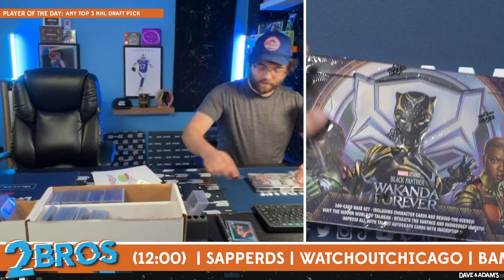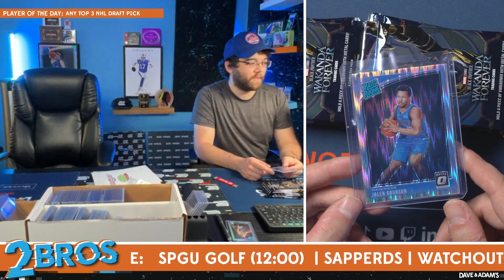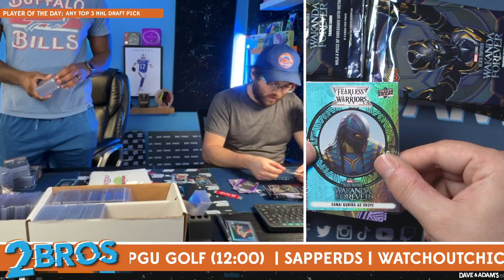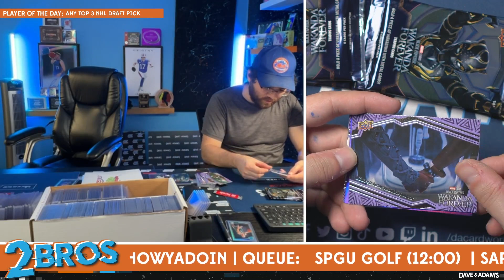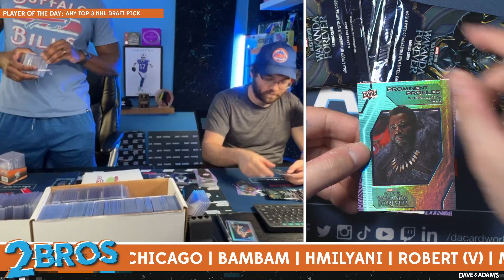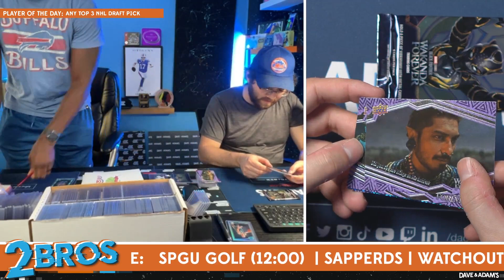BamBam's HP Mixer 6/28/24